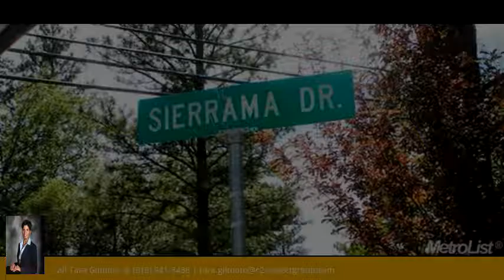Sierrama Drive, Shingle Springs, 95682 - MLS #16037061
Stunning breathtaking views of the Sierra Mountain Range. Gently sloping terrain. Lovely neighborhood, great location, close to Hwy 50 for an easy commute to Sacramento. Build your Dream Home & enjoy one of the best views in El Dorado County.